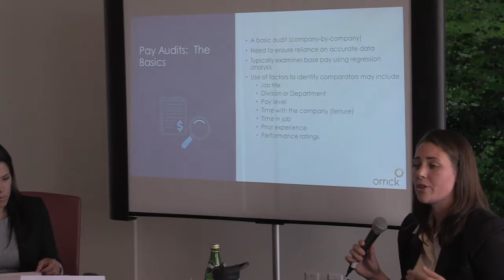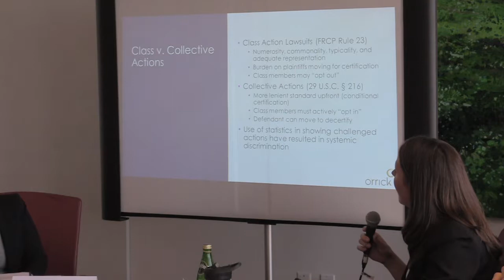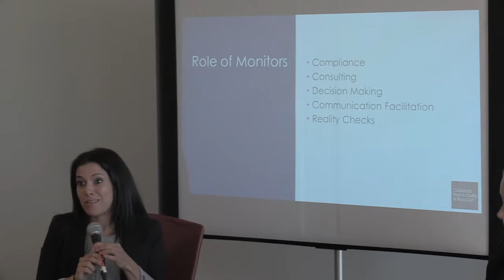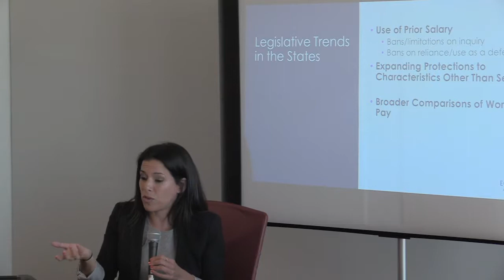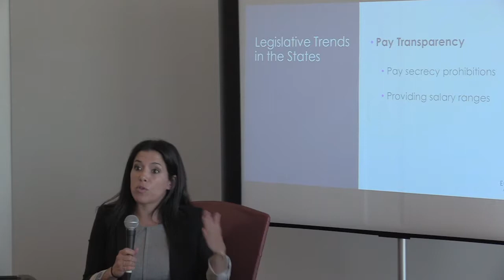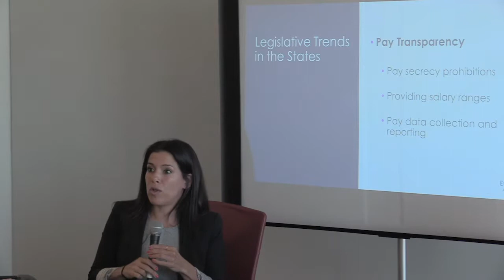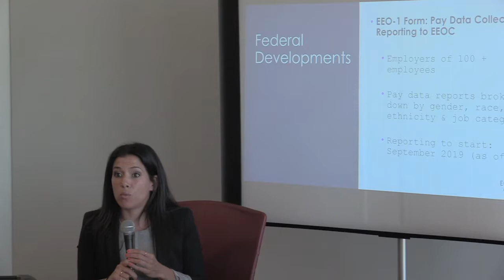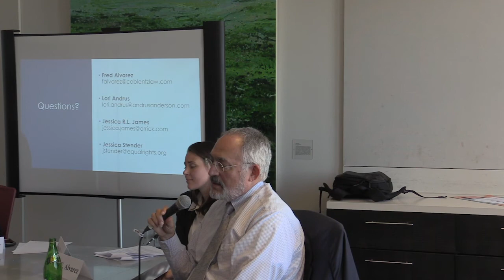Equal pay 2019